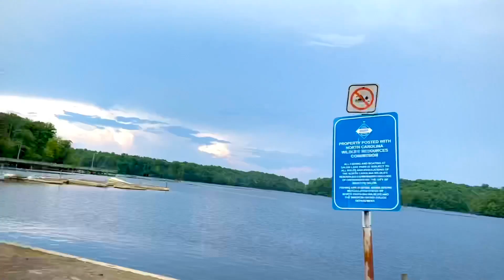First Video/ Day at the Lake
Hey Spontaneous Crew!
Welcome to our very first YouTube video! Today we went to the lake with Lidi, Loni, and Lance! So much fun! Thank you all for joining, and watching us on our YouTube journey. Welcome to the craziness!

July 17,2020